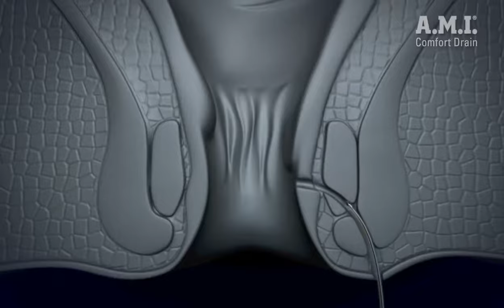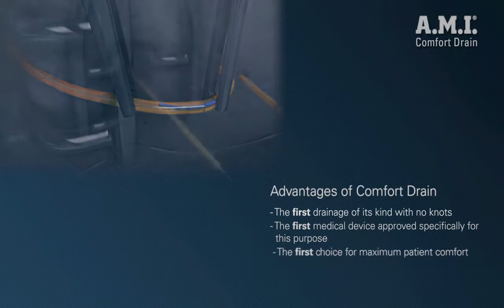Comfort Drain Anorectal Fistula Long-Term Draining System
Long-term Draining System
Comfort Drain is suitable for the treatment of inter, trans and supra sphincteric fistulas.

Surgeon Benefits
Comfort Drain is simple to use. The system comes in a sterile set fully pre-assembled, containing a flexible metal probe, silicone drain and polypropylene knot-free closure designed to make a fully- closed ring. This serves to promote fibrosis in the fistula tract, providing a safe means of preparation for subsequent fistula surgery.

Patient Benefits
Due to its discrete design, the miniaturisation of the silicon drain and the absence of extra sutures and knots, patients enjoy less inflammatory skin irritation and more comfort, especially when seated.